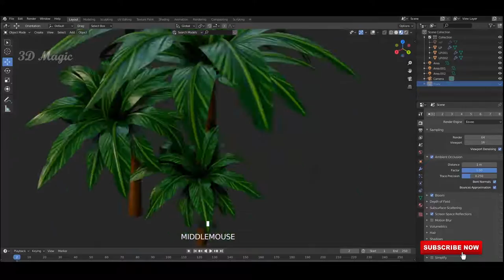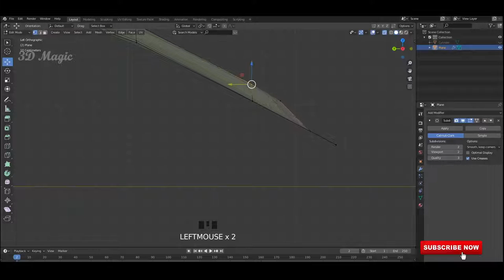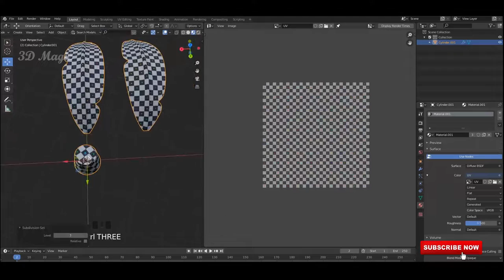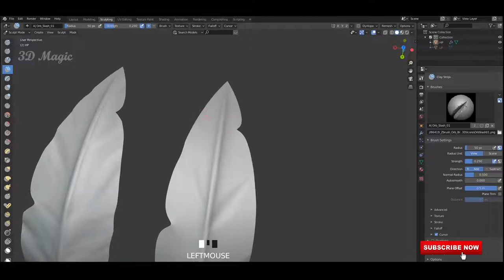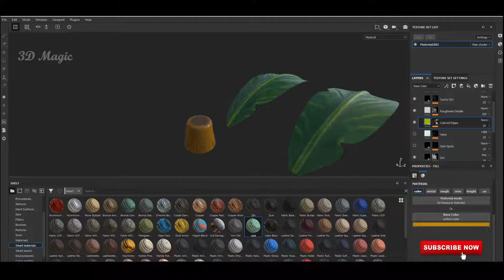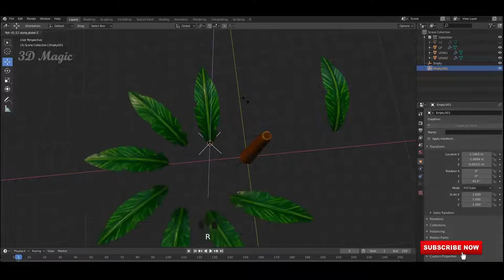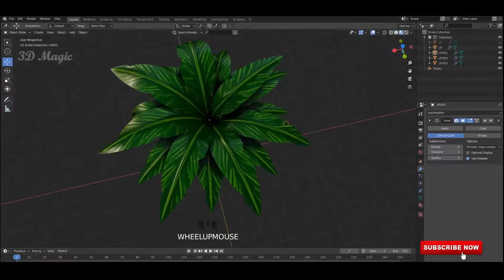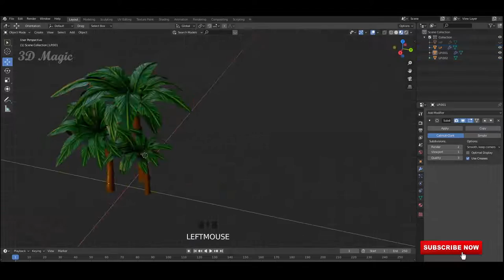Blender 2.81_Low Poly Modeling | Stylized Tree | Sculpting With Textures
Blender 2.81 was used to model and Substance Painter for texturing.

3D Magic Tutorials 3D Modeling & Texturing channel...